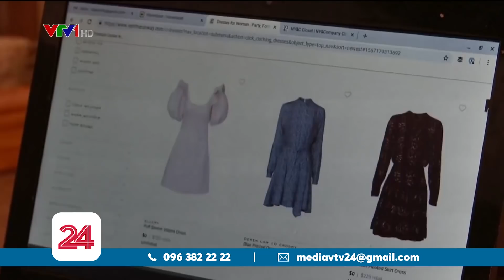Xu hướng cho thuê quần áo chặn vòng xoay tiêu dùng lãng phí | VTV24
Việc thuê quần áo, đồ hiệu không chỉ tốt cho ví tiền của bạn mà còn tốt cho cả môi trường.